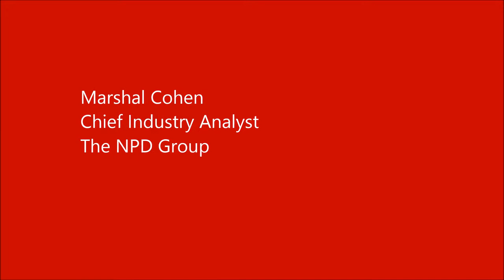Retail Retrenches - Marshal Cohen 11 6 17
Terry J. Lundgren Center Industry Speaker Series

Please put in your schedule for 4:30p to 5:30p on Monday, November 6 in McClelland Park 105 to attend a special presentation by Marshal Cohen of NPD Group on the future of retailing.  This will be a wonderful opportunity to learn from an expert in this fast-paced and dynamic industry.